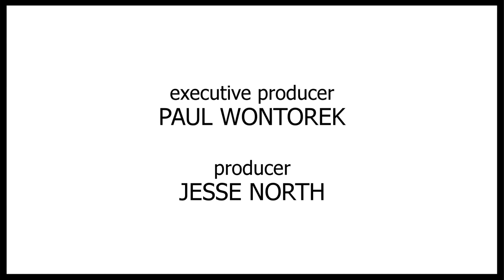CHARACTER STUDY: Sirena Irwin as Lucy in I LOVE LUCY LIVE ON STAGE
Watch Sirena Irwin get into character as she describes the joys of playing Lucy, what scares her most about the role and why it’s the most fun she’s ever had.